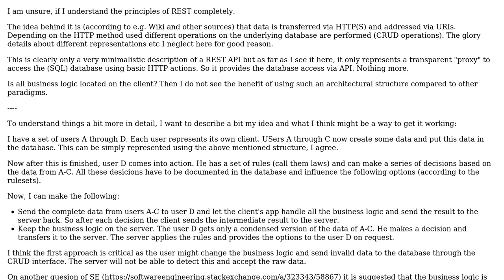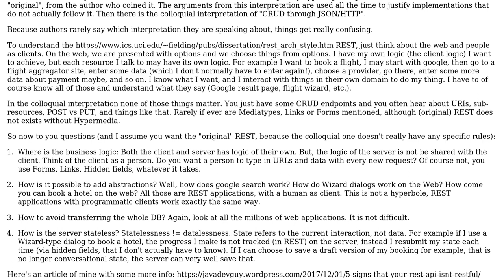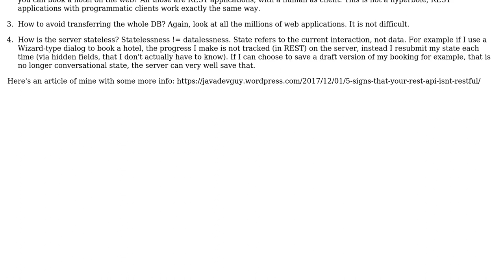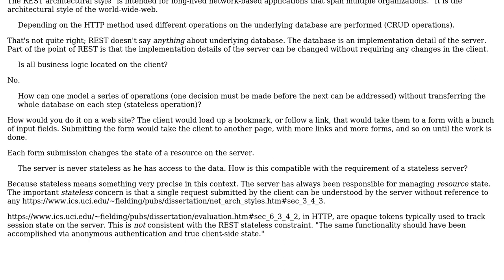General question about REST principles (2 Solutions!!)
General question about REST principles

With thanks & praise to God, and with thanks to the many people who have made this project possible! | Content (except music & images) licensed under CC BY-SA | Music | Images & others | With thanks to user VoiceOfUnreason user Robert Brautigam user Christian Wolf and the Stack Exchange Network Trademarks are property of their respective owners. You are responsible for your own actions.